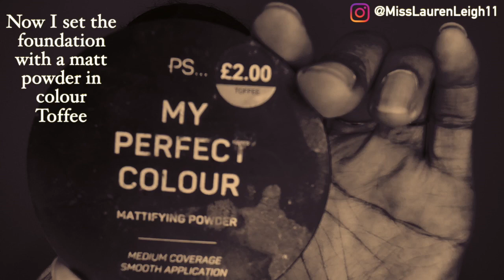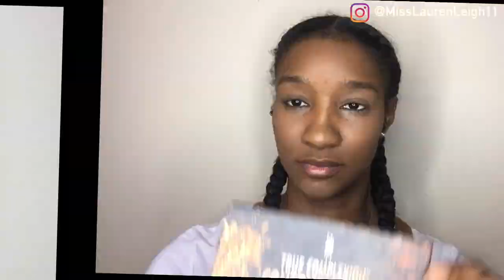HOW TO DO Natural Makeup With Brown Lips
As Autumn is officially here, I guess it's time for me to be Autumn ready with my everyday Autumnal looks. I love how brown lipstick compliments my complexion and I'm going to show you how to do this very simple, natural look.
I like to neutral makeup looks, but the brown lips give the look an edgy feel.

• Track Info:

♥︎ I just wanna love ya by Sugar Blizz